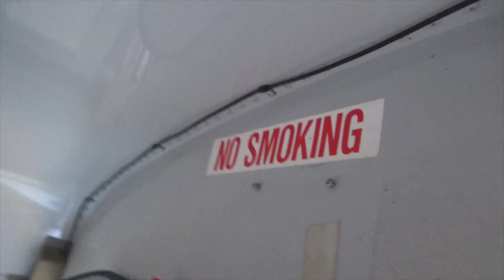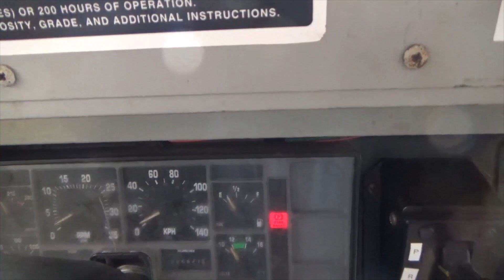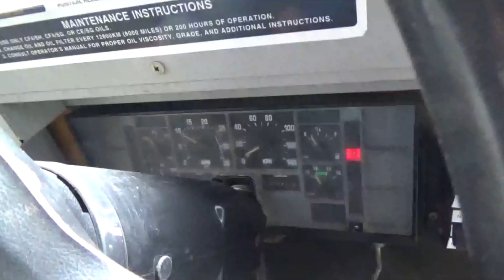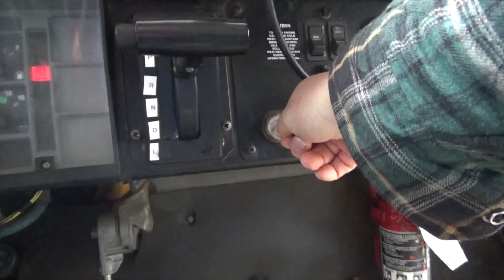Bus day 5 - contemplating my decision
just sitting in the bus thinking if I should continue with this conversion